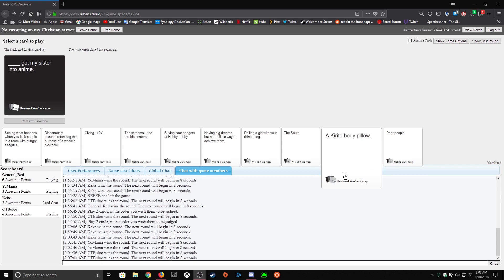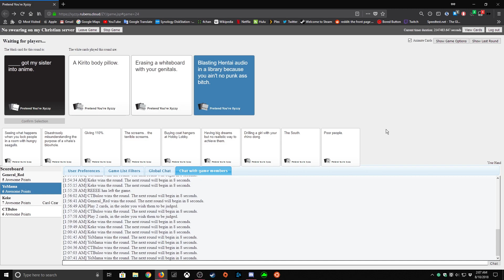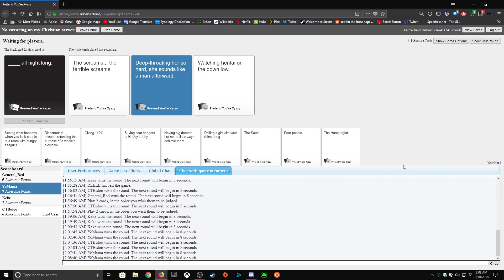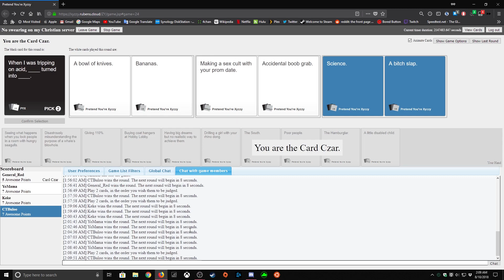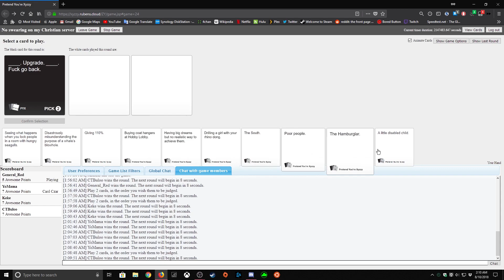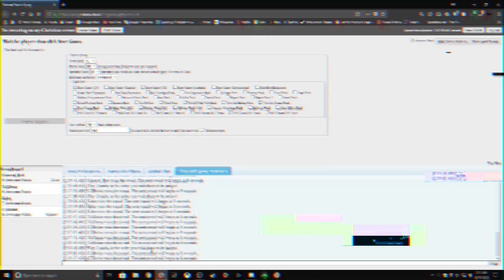CARDS AGAINST HUMANITY - HENTAI BODY PILLOWS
Is that even possible?